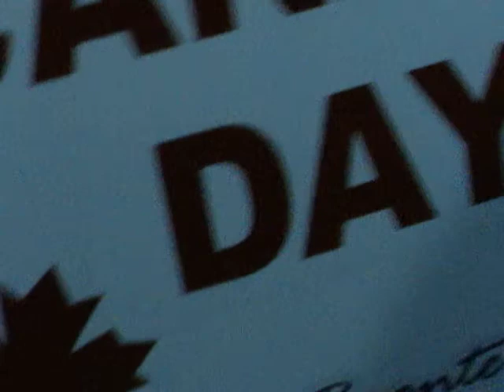NewWorldSon Headline Canada Day 2009 Bronte Oakville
OAKVILLE CELEBRATES CANADA DAY
With All Day Festival & Spectacular Fireworks Show Wednesday, July 1, 2009

Get ready for the party of summer 2009 and its FREE-no admission charge for a superb day of Fun in the Sun! The Corporation of the Town of Oakville and the merchants of the Bronte Business Improvement Area invite you to Oakvilles Canada Day Celebration on Wednesday, July 1st. in beautiful Bronte Village and harbour (southwest Oakville) on Lake Ontario.

Mayor Rob Burton Oakville urges residents and visitors alike to come to this annual event. The Town is very pleased to be a major partner, along with Heritage Canada and the Bronte BIA. In particular, we are proud to play our role in saluting our veterans and fallen heroes, and those that risk their lives to keep us safe and give us the freedoms we enjoy as Canadians. We dedicate Canada Day 2009 at the end of Veterans Highway as a salute and Oakvilles leg of the Highway of Heroes.

Bring your lawn chairs, hats, sunscreen, kiddies and strollers, and prepare to spend the day with us.

Enjoy a sizzling day of summer sun, samplings of food outdoors from participating Bronte restaurants, and items hot off the grill in our Beern Burger garden in the park, serviced by our friends and sponsors, the Kinsmen Clubs of Oakville.

For a small donation to good works, early birds can kick off the day at 8am. with the annual Oakville Trafalgar Lions Club pancake breakfast on Bronte Rd. south of Marine Drive.

Visit our vendors bazaar and artists row, featuring the works of noted Bronte artists such as Paul Sandilands, Robert Boast and Bob Irvine. Take time to walk around the village to our various art galleries and restaurants and bars.

Between 11 and 4pm, there are loads of FREE things for kids to do. Meet Cinderella at the Retro Rock Lounge Stage. Stay to watch Joharah, owner of Belly up Belly Dance Studio and her student troupes will perform the art form of belly dance to the audience, inviting all ages to participate in this beautiful and energetic form of dance.

RBC Bronte Branch presents a lineup of fantastic childrens entertainment throughout the day. Catch International Award Wining Magician Scott Dietrich, on Bronte Rd., Noam Marcus, a fantastic rollerblading mime and Rory Gaudon, a storytelling balloon artist out on the street. Enjoy free birthday cake for the first 100 kids, courtesy of Sobeys Bronte Village Mall.

Bouncy castles and a huge obstacle course will round out the fun at a nominal sum.

Centriller Square Stage: on Lakeshore Rd. will feature some 7 acts playing a diverse range of music including blues, jazz, country, soul and rock, something for everyone. Alright Alright
Winners of the 2009 Metrolands Best of the West Battle of the Bands competition will perform at 7:30 and close the Centriller Stage at 9pm to lead people to the fireworks. The band took their favourite Clash, Buddy Holly, and Motown Records, and engineered an enigmatic sound of raw power and dancehall energy.

The Boardwalk Stage: on Bronte Rd. will feature five bands including The Sarah Burton Band. Sarah packs a deadly musical punch using charisma, charm and a rock and roll attitude. Sarah draws from country, pop and rock to create a sound that is both fresh and familiar. Sarah has toured and performed internationally.

Gazebo Main Stage: An afternoon of pickin in the park at the Gazebo Main Stage kicks off with Shawn Brush, the Krooked Cowboy, followed by five-time Juno nominated acoustic guitarist Stephen Fearing. Stephen was the first musician to play the Six String Nation Guitar on Canada Day on Parliament Hill 3 years ago. The pace heats up at 6pm with George Olliver & Gangbuster 8-pce band with horns performing some all-time classic favourites of the past. George Olliver is a Canadian musical institution. Audiences have been raving about his stage show for years.

Finishing off the evening on the Gazebo Stage and taking us up to the fireworks will be our Headliner
NewWorldSon. They won the 2007 Covenant Awards from GMA Canada for "Best New Artist" and "Roots/Folk album of the year". And were 2008 Juno Award nominees for "Best Christian/Gospel Album of the year" for "Roots Revolution".Their blend of pop, soul, jazz and gospel is unlike anything going on in popular music today.